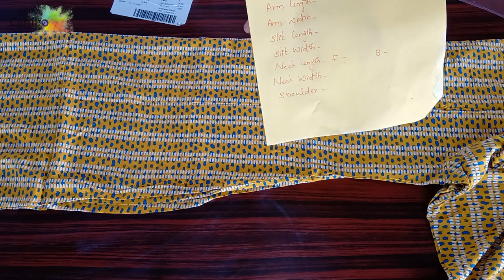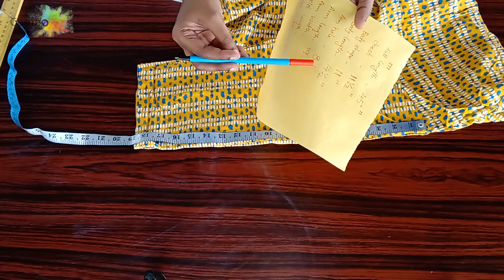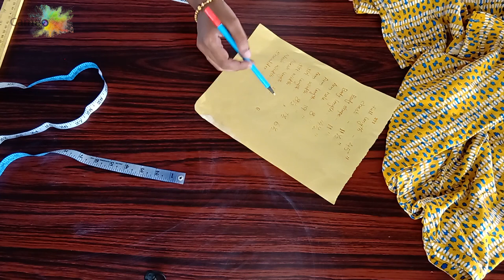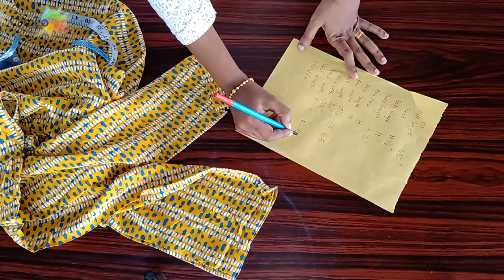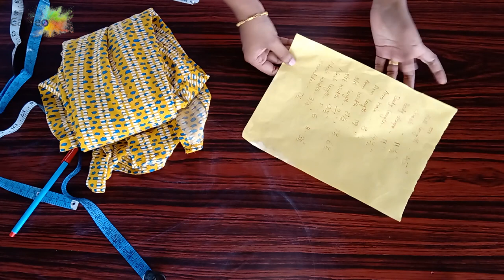Basic measurements for stitching PART 3